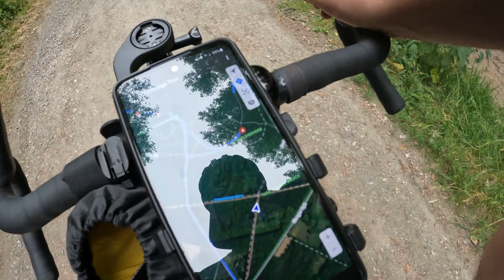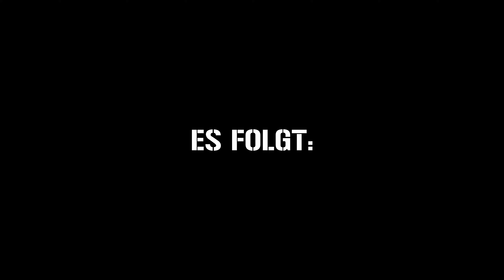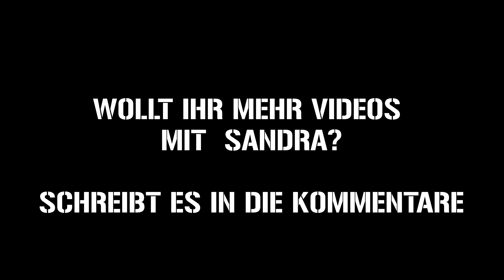LEGENDÄRE GRAVELTOUR - Sind wir überhaupt richtig??? I Rose Backroad I Bergbock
Hey Leute, diese Tour war legendär.
Nicht nur weil wir alles geboten bekommen haben, sondern auch weil es mit Sandra einfach sehr viel spaß gemacht hat.
Ja richtig, ich bin diesmal nicht alleine unterwegs gewesen.
Aber seht selbst was Sandra und ich auf unserer "Chaos-Tour" so alles erlebt haben.

WOLLT IHR MEHR VIDEOS MIT SANDRA?
DANN SCHREIBT ES IN DIE KOMMENTARE.

Mein Bike:
Rose Backroad AL

und Martin Landstrom - "Zoo Zoo"